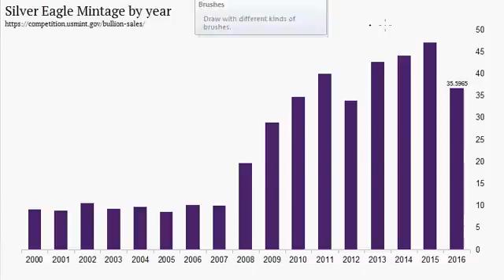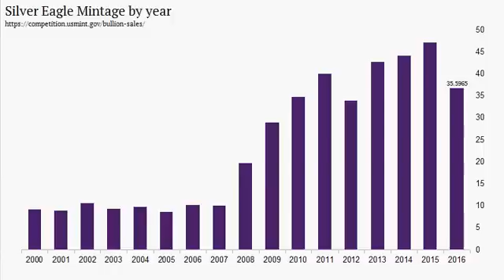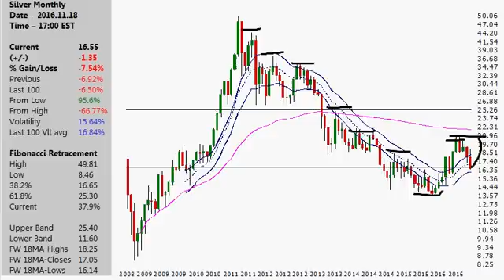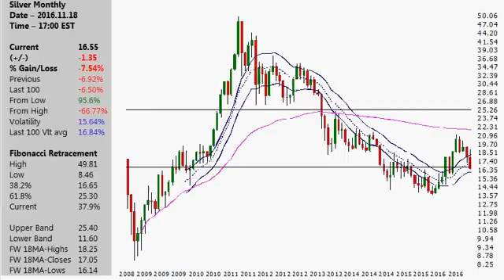Silver Price Charts 2016.11.20